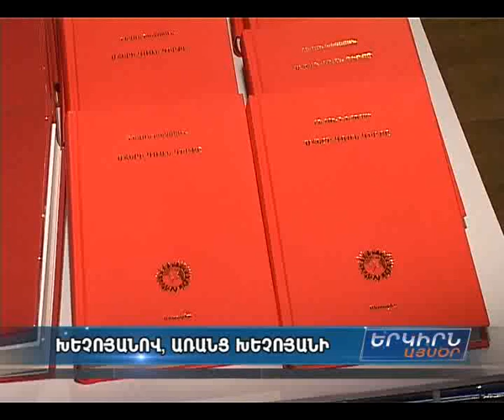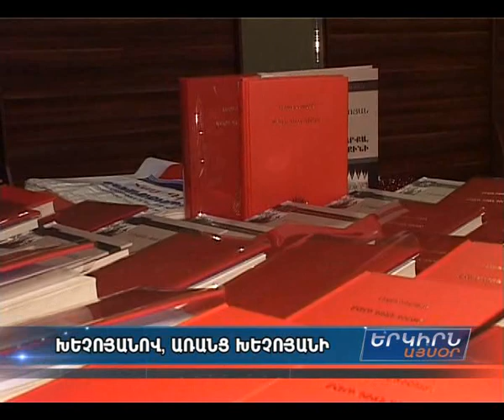Կայացել է Խեչոյանի "Մհերի դռան գիրքը" վեպի շնորհանդեսը